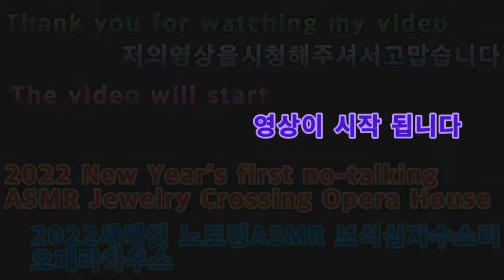2022 03 31 2022새해첫 노토킹ASMR 보석십자수소리 오페라하우스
안녕하세요골드님구독자&시청자팬분반갑습니다미시카에요저의채널에방문해주셔서고맙습니다이번영상은바로2022새해첫ASMR보석십자수소리오폐라하우스에요이번엔8번째로보석십자수2천원제품이고액자형이에요이번건오페라하우스인데요나름어떠신가요괜찮나요저는괜찮았어요보석십자수는요새도하고있는작업인데요취미로시작했다가본업이되어버릴정도로많이했더라고요완성하고나면너무에뻐서진짜좋아요이런게보석십자수의매력인가봐요그럼편하고재밌게시청해주세요고맙습니다저의영상이재미있으셨다면구독&좋아요&알림설정을하셔서새로운비디오를시청하세요저의또다른채널인카카오TV Misika(미시카)채널도많이방문해주시고시청해주세요저의랜선아빠이신한국아빠피터님을소개할께요현재이분은DadASMR(아빠ASMR)과다양한분야를하고계세요ASMR이란백색소음으로자율감각쾌락반응으로뇌를편안하게해주고심리적으로안정을주는소리에요예를들어물소리&바람소리가대표적이에요유튜브깐부ASMR을검색하셔서영상을보시고재미있으시다면구독을눌러주시고알림설정도해주세요감사합니다네이버TV방송인문정호

Hello, Gold. Nice to meet youMissica. Thank you for coming to my channelThis video is the first ASMR of the year 2022, "Jewelry Cross", "Rio Lung Ra House"The 8th one is the 2,000 won jewel cross. It's a high frame typeThis is the Opera HouseHow is it? Is it okay?I was okay. Jewelry crossings are still in the worksI started as a hobby and then became my main job. It's so pretty that I really like itI guess this is the charm of Jewelry CrossPlease enjoy the showThank you. If you enjoyed my video, please subscribe and like it& Set notifications to watch new videosPlease visit and watch my other channel, Kakao TV MisikaLet me introduce my online father, Peter, Korean fatherHe is currently working in various fields with Dad ASMRASMR is a white noise that makes the brain comfortable and psychologically stable with an autonomous sensory pleasure responseFor example, the sound of water and wind are representativePlease search for Youtube's picky ASMR, watch the video, and if it's fun, please subscribe and set up notificationsThank you. On NAVER TV station Moon Jung Ho TikTok, please support and follow Peter ASMR. Daily Vlog.